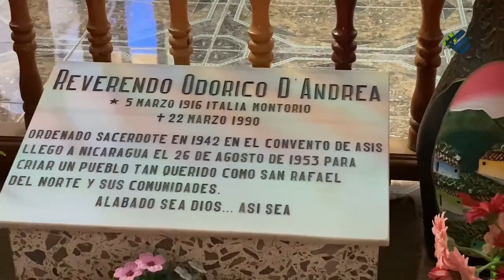Los milagros del padre Odorico D´Andrea en San Rafael del Norte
En San Rafael del Norte recuerdan con nostalgia al sacerdote que impulsó diferentes obras sociales y a quien atribuyen distintos “acontecimientos extraordinarios”. La iglesia tiene abierto un proceso de beatificación.